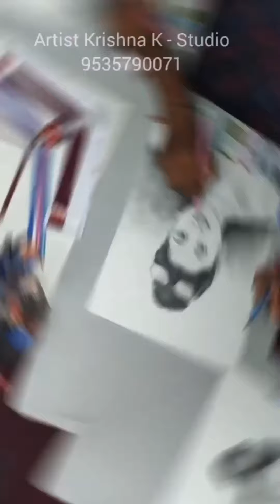Back 2 Back Reels 💃💞💞 || MB VLOGS || BHOOMI